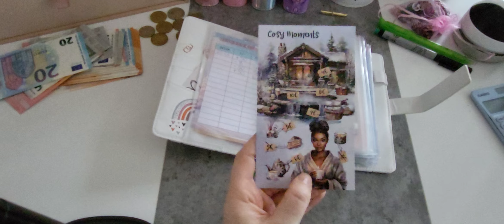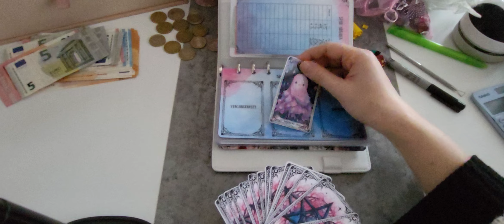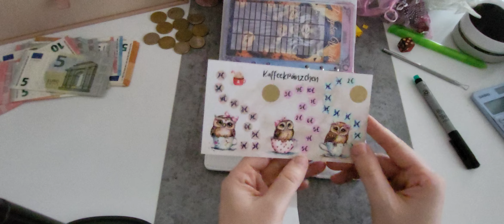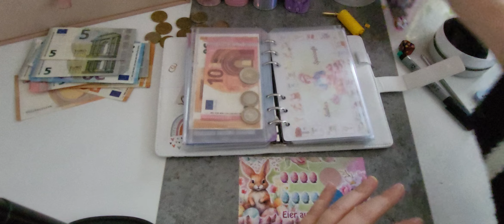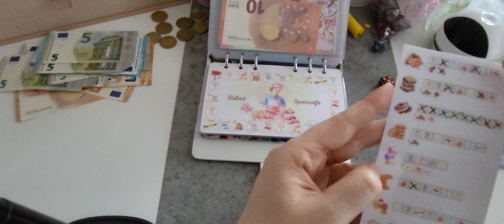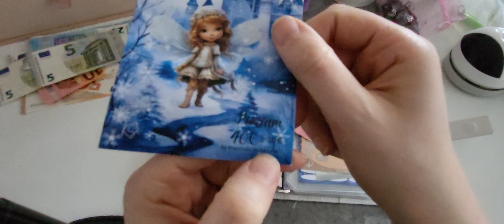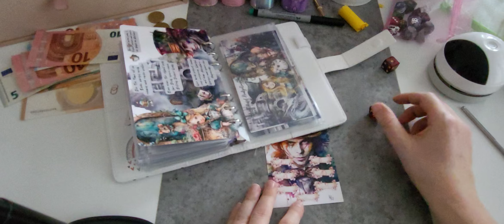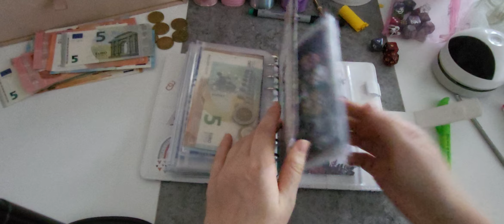Sparspiele spielen | 3. Märzwoche | Anschaffungen, Lebensmittel, Technik und Haus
Hallöchen,
heute gibt es wieder eine Sparspiel-Runde undzwar für die Kategorien Anschaffungen, Lebensmittel, Technik und Haus.